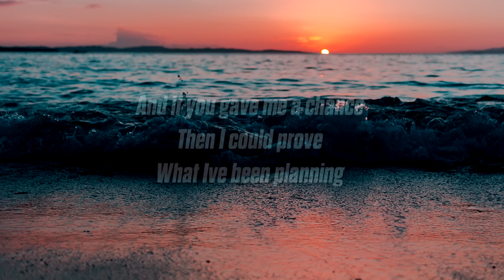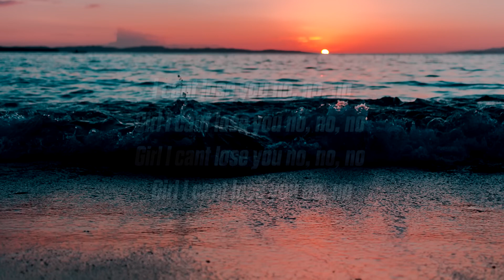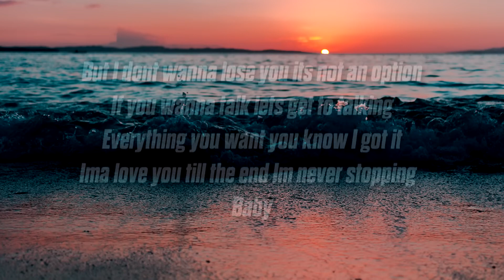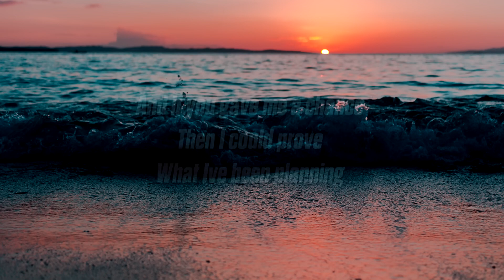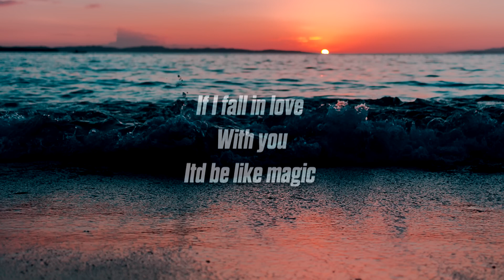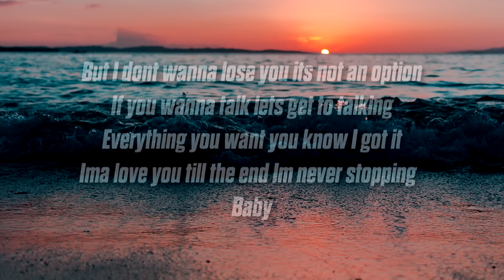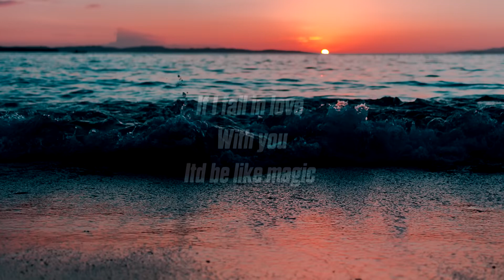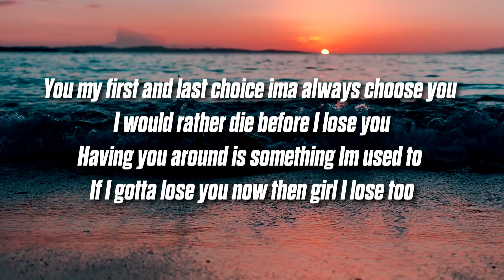[1 HOUR 🕐 ] Ali Gatie - If I Fall In Love ((Lyrics))